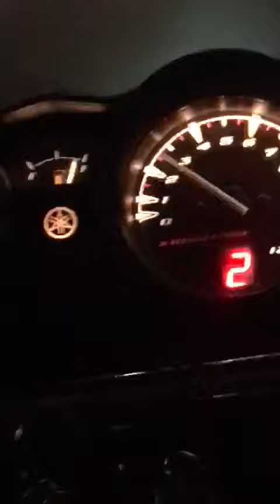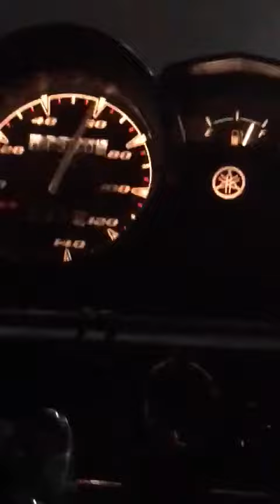fuel guage ka issue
fuel guage kabhi khodi full hojati kabhi kam